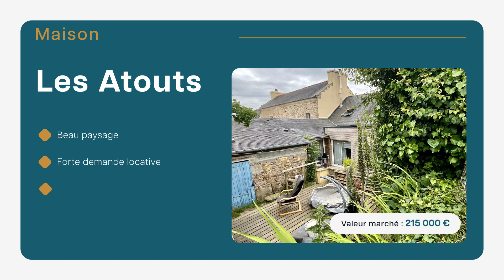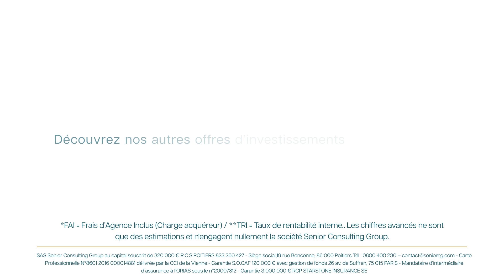Vente à terme occupée - Maison à Plouvien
Visite guidée : C’est à seulement 14 km de St Pabu réputée pour ses belles plages, ses dunes et son estuaire pittoresque de l'Aber-Benoît que se situe cette maison en pierre entièrement rénovée en 2006. Elle comprend au rdv un espace à vivre particulièrement spacieux composé d’un salon avec poêle à bois et d’ une cuisine/ salle à manger ouvrant sur un jardin intime. Vous y trouverez également une chambre et une salle d’eau permettant ainsi la vie de plain pied. A l’étage 3 autres chambres s’offrent à vous. Pour compléter ses prestations vous y trouverez une dépendance en pierre sous ardoises, un car port et un garage.

Pour en savoir plus :
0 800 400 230